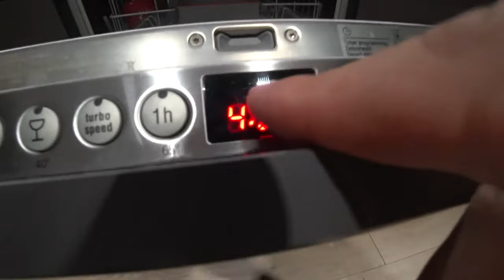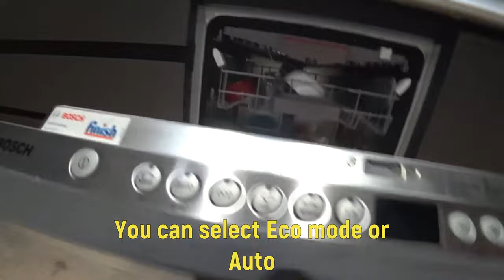HOW TO START A BOSCH DISHWASHER (FIRST TIME)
Hi. In this video I can show you how to start (run) a BOSCH dishwasher at first time.

We are family from Ukraine. Here you will find a lot of useful life hacks which make your life easier.

2) leave comments;
3) watch the videos till the end;
4) share the videos;